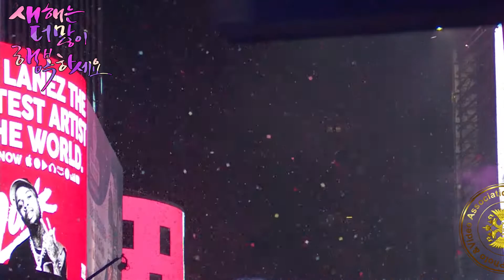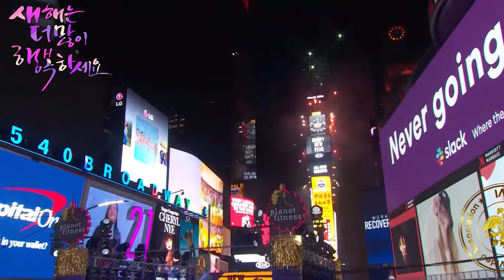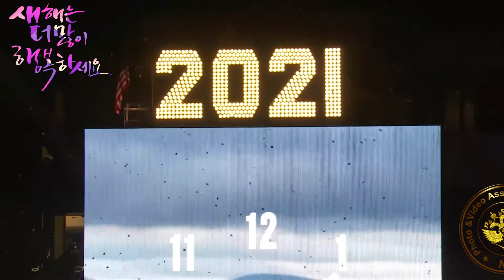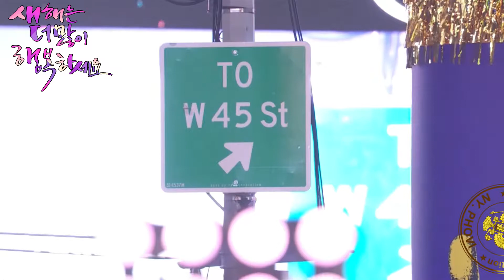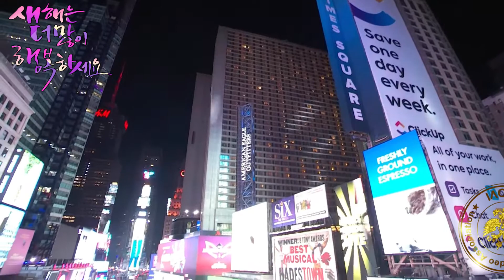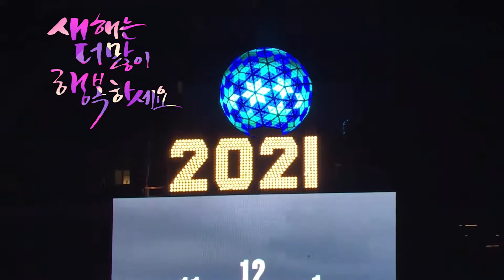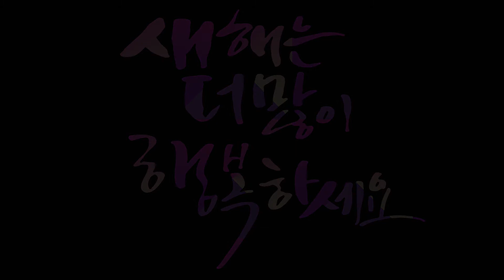New Year’s 2021 Times Square ball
타임 스퀘어 새해(2021) 전날
카운트 다운 장면
그리고 분위기.
이것을 스폰서 한 "KIA"
세계가 지목할 수 받게 없는 대한민국~^^